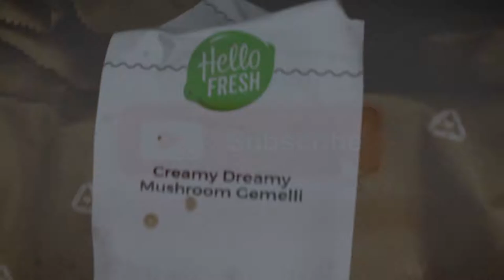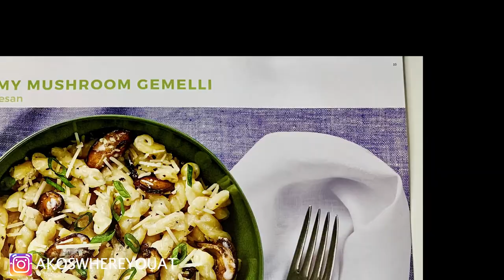Cook With Me! Hello Fresh First Recipe: Mushroom Gemelli | AIYK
I love testing out recipes and building on recipes that I find online. It was definitely difficult not to add my own additional ingredients to this Hello Fresh recipe. I ended up addinge kale, herbs, maggie seasoning and red pepper powder. Lol I tried to keep the additional ingredients to a minimum. I think this recipe would have tasted too bland without it. This is probably the most dairy that I've ever cooked with! Inspired to make a dairy free version! Would you try this recipe or a meal delivery plan? I enjoyed the convenience but also felt like the recipe on it's own was a bit bland and too much dairy.